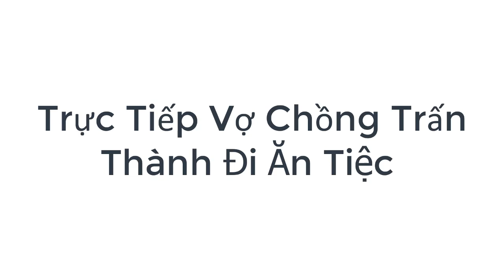Trực tiếp: Vợ Chồng Trấn Thành đi ăn tiệc